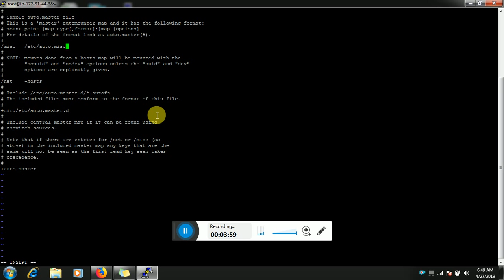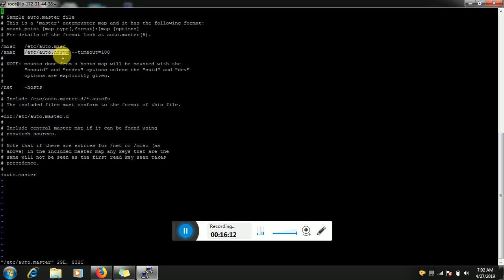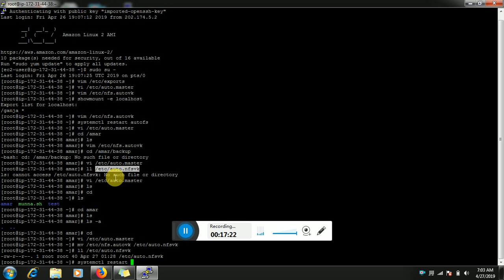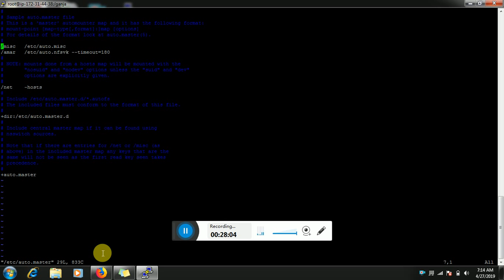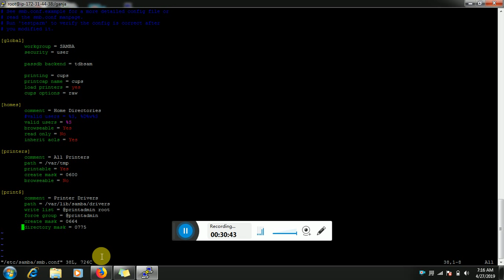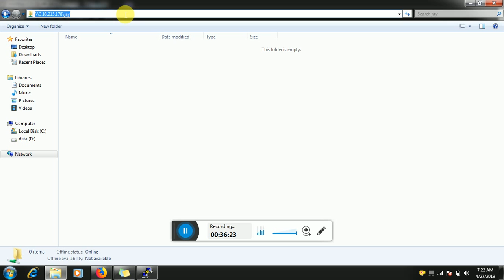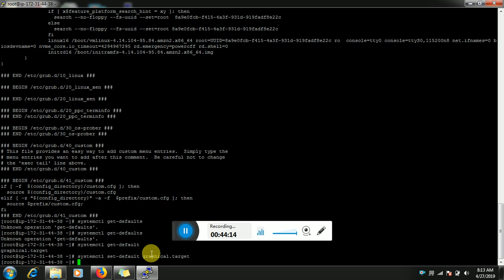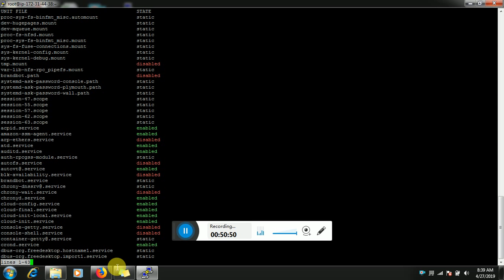NFS Server & Autofs and Samba